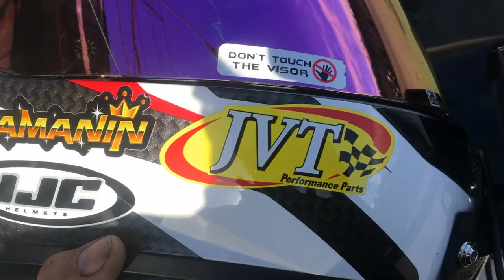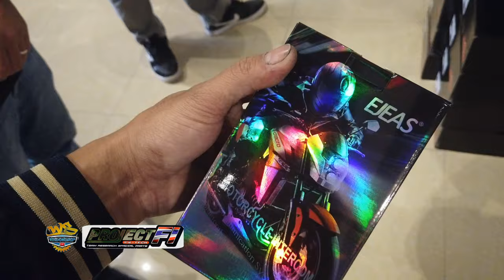CASCO DONA SOLIDAD BRANCH | 20% OFF FEB.14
“ NEW BRANCH CASCO MARKET DONA SOLIDAD | FEB 14 SALE 20% OFF “